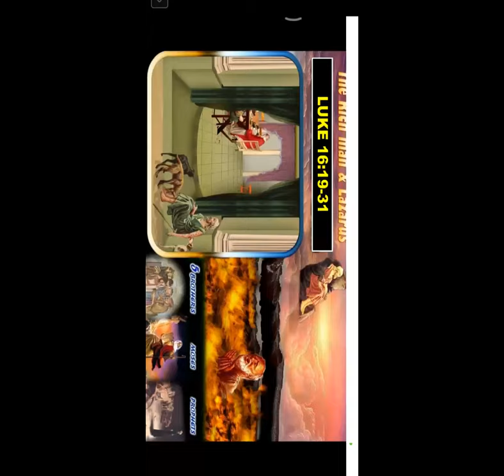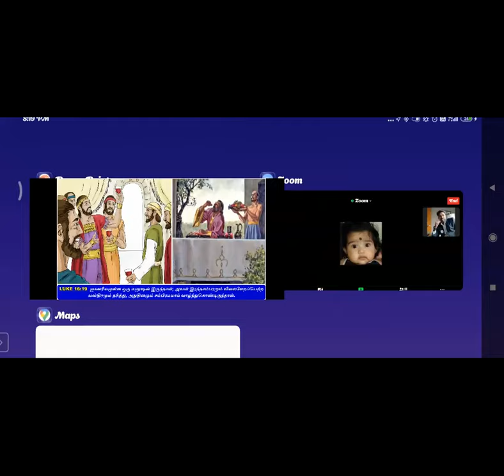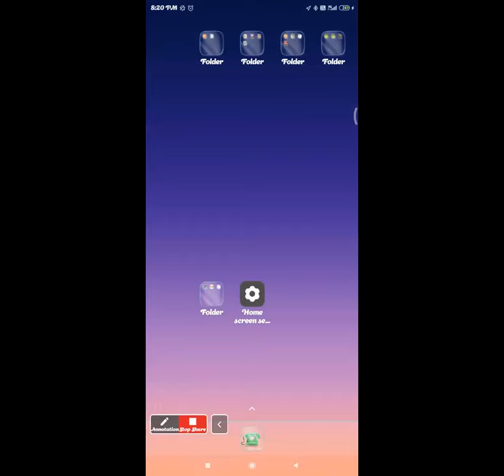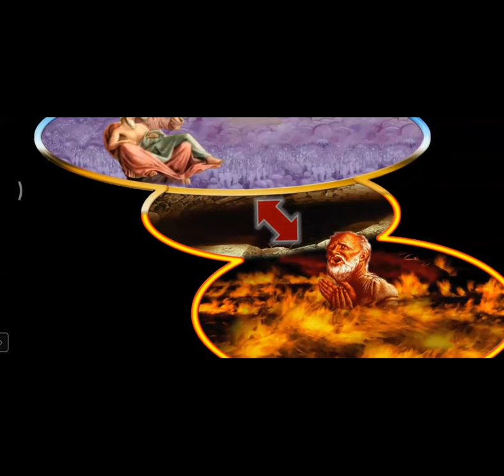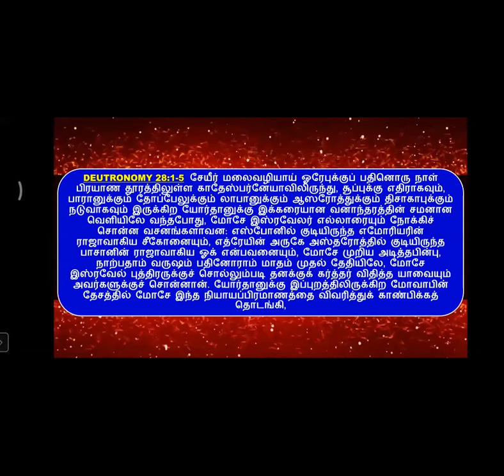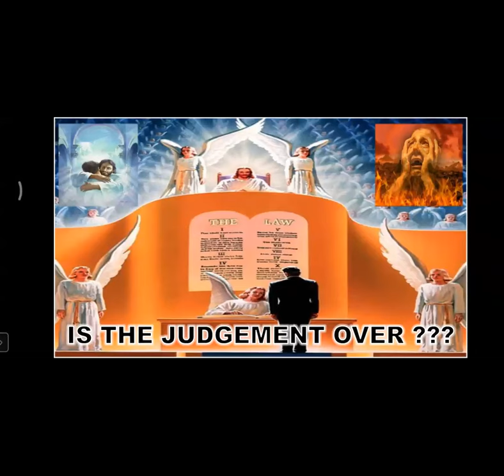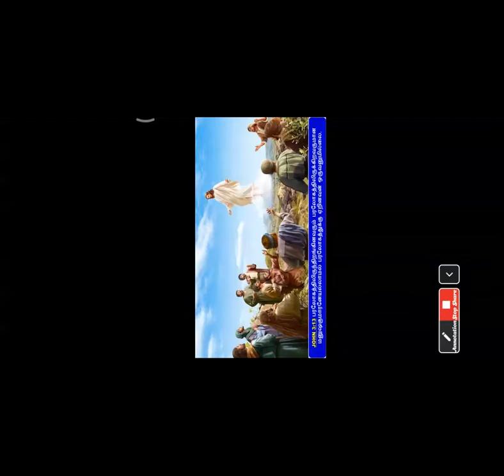🎥 Bible Study Workshop (Kannada) 📚 Basic Class - Free Bible Study Br Raju 8867768876